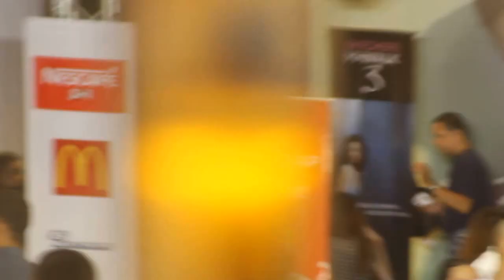Alden at The District Imus